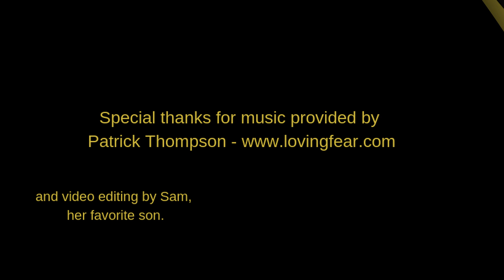Day 84 Manuela Goncalves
Portugal traditions and being a grandma!

Manuela came to Canada with her family at the age of 5 but her roots run strong.  She has been back every three years to visit family and friends and more recently more often.

Manuela is very proud to be a grandmother and can't put into words the love of being a grandmother.  The sheer joy of grandchildren is something that can't compare.

Manuela has been teaching traditional Portuguese dancing.  Manuela loves to share the traditions of home.  She has worked hard to incorporate the love of her culture for families and children in Canada.  You don't have to be Portuguese to participate, you just have to be willing to dance!  Manuela, her son Samuel, and cousin are the team teaching folk dance for anyone who wants to learn.  The classes are for children aged 5 to 17.  It is an incorporation of the culture.

Manuela started dancing as a child, and continued the tradition.  She worked her local church to bring back youth to the church community.  Her contrition was teaching dance, and her husband started soccer.  Now the kids can teach the parents the traditional dance.

Manuela shares her InnerWisdom on Portuguese traditions.

Special thanks to Patrick Thompson for the music and Sam Theriault (my 13 year old son) for video editing.